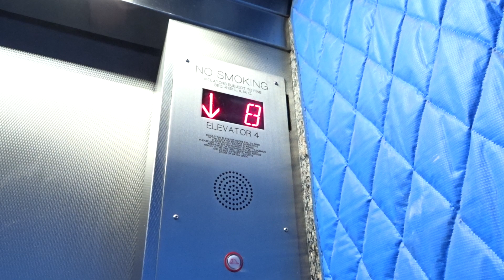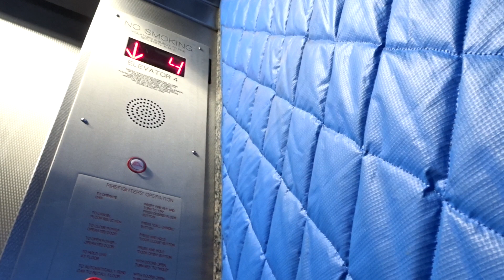Otis Service Elevator - 16055 Ventura - Encino, CA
Ventura Woodley Building Service Car